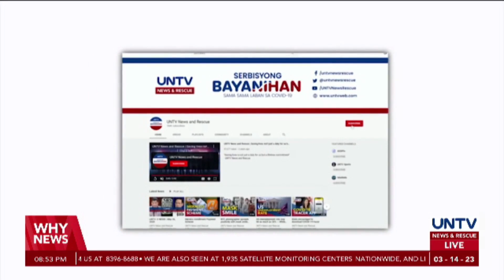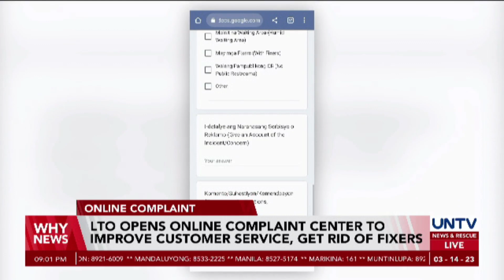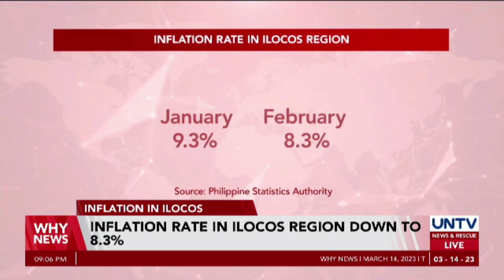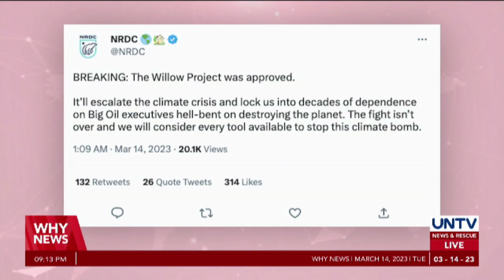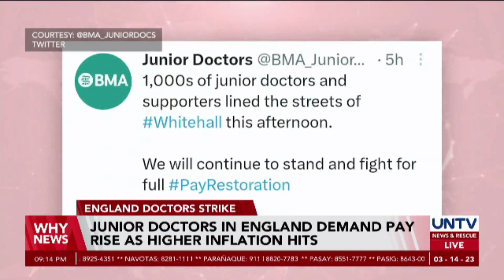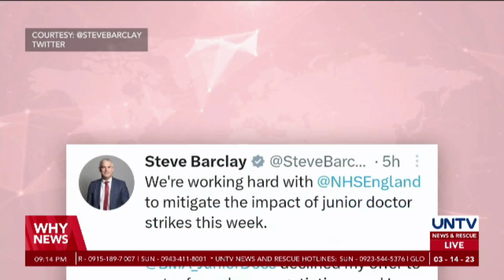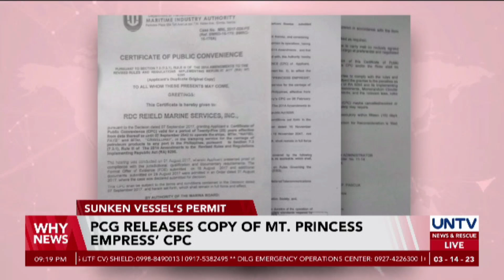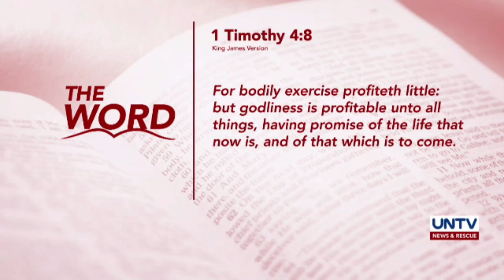UNTV: WHY NEWS | March 14, 2023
- Pres. Marcos Jr. wants improvement in local fisheries production
- Vhong Navarro’s camp believes 10-year legal battle is now over
- Cebu Gov. Garcia halts culling of pigs in Carcar City over doubts in gov’t reports on ASF cases